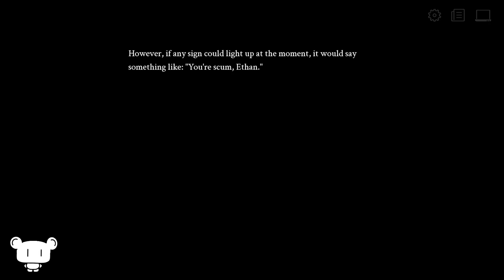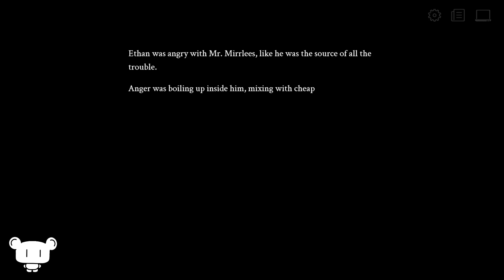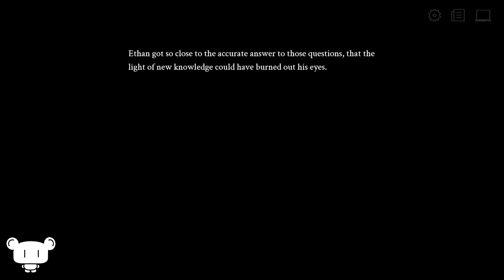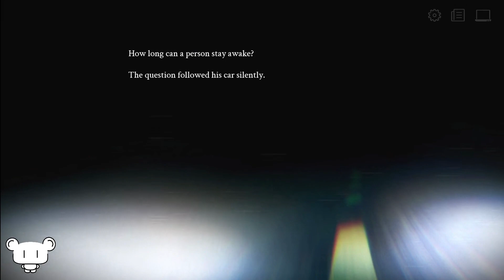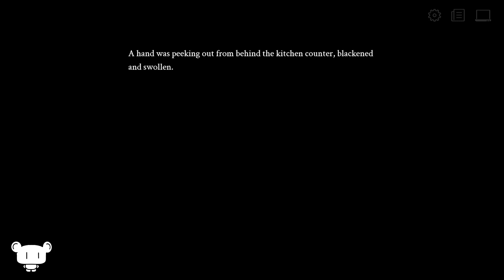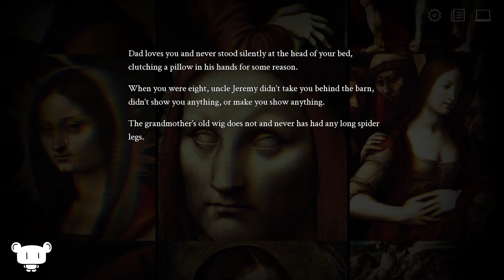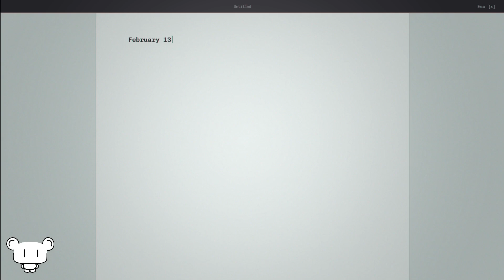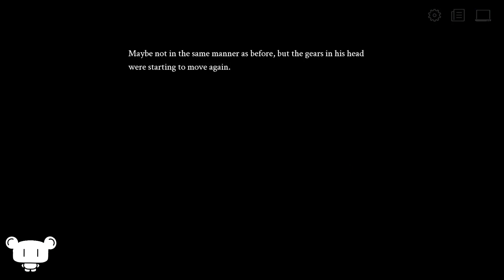Fear Not The devil, but The god... | Selene ~ Apoptosis ~ [4] ENDINGS 4 & 6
In this visual novel thriller horror game, we learn that:
1. The ductus nasolacrimalis is the tear duct (I was right!)
2. Light is the natural enemy of darkness. Then let there be light!
3. Observe as we punch ourselves in self-loathing and self pity!
4. WHAT DO YOU DO WHEN YOU FEEL LONELY?

(I don't think I can link developer/publisher website or steam page due to YouTube TOS. Let's just say their catalogue of games are less than savory.)